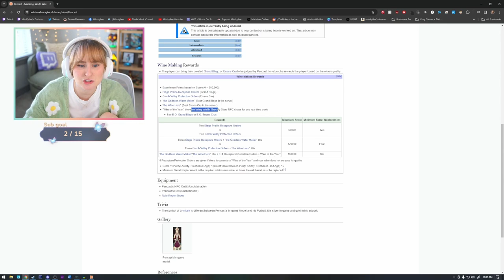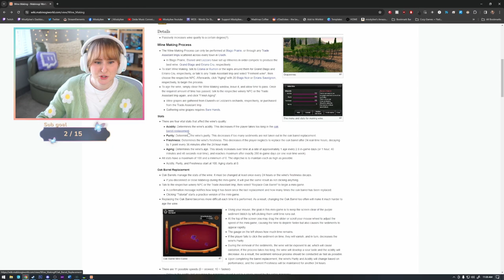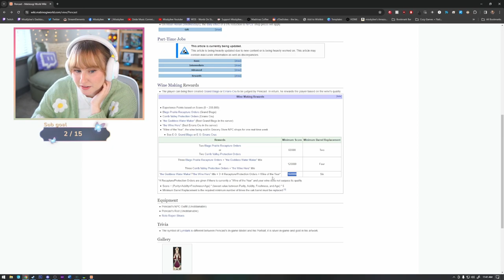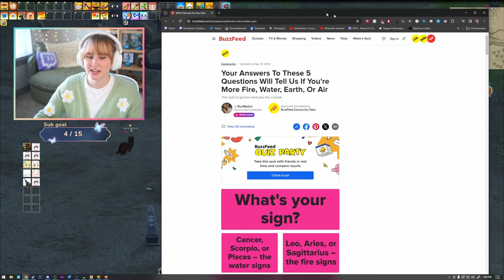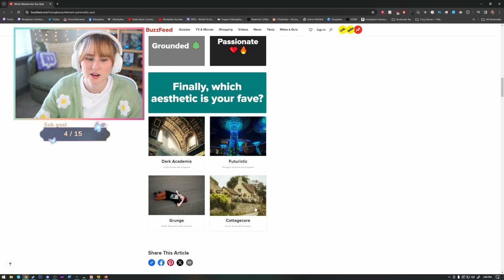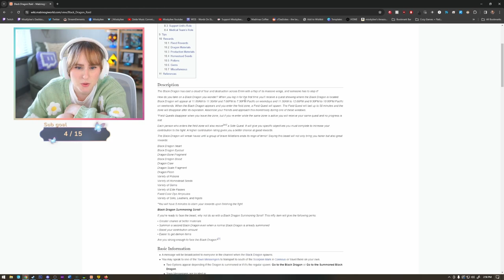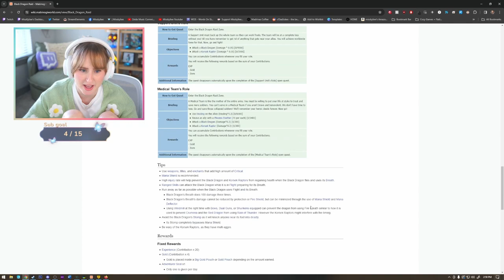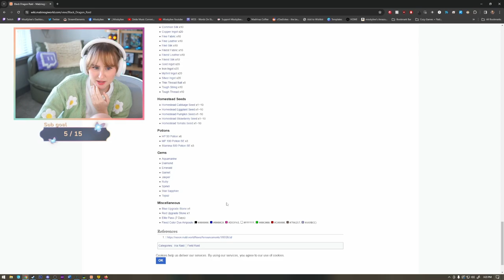Working on Alchemy - Mabinogi | Part 29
Stream schedule on Twitch:
M, W-Th, Sun: 9am-4pm